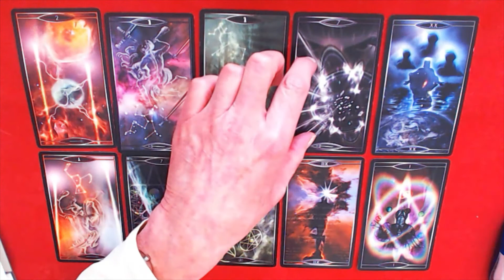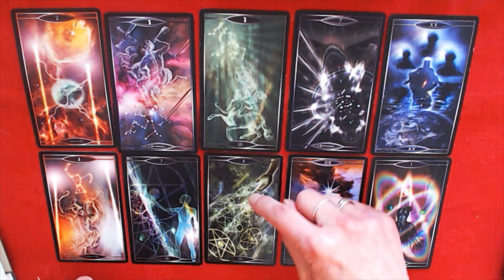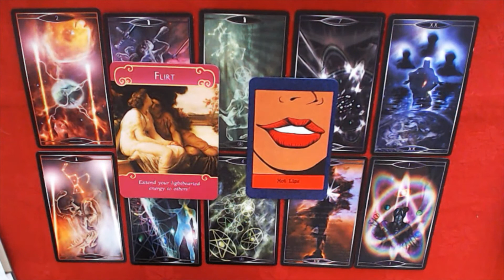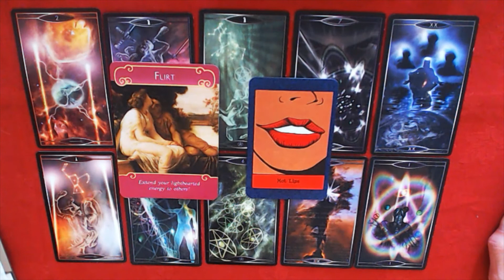TAURUS 12TH TILL 18TH SEPTEMBER 2022-HOT LIPS!DON'T LET ANYONE PULL THE WOOL OVER YOUR EYES!-tarot